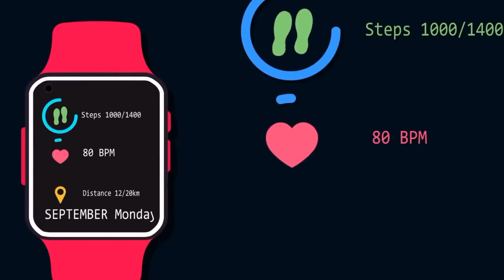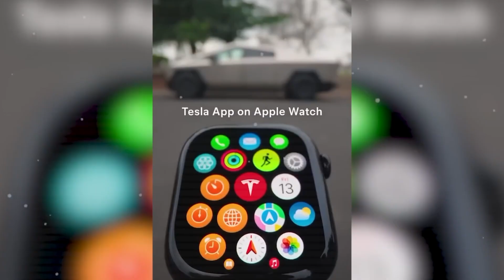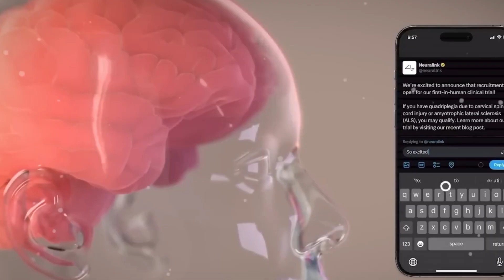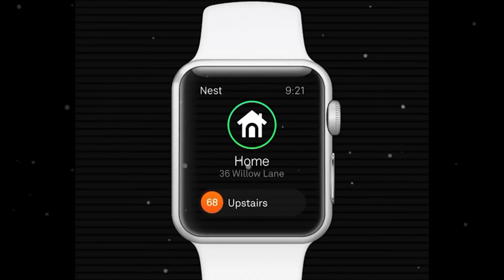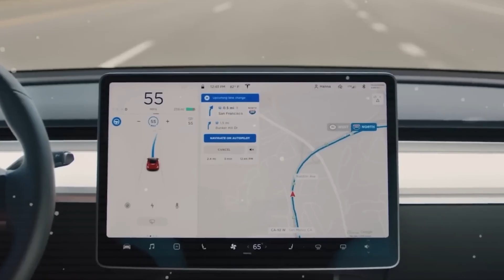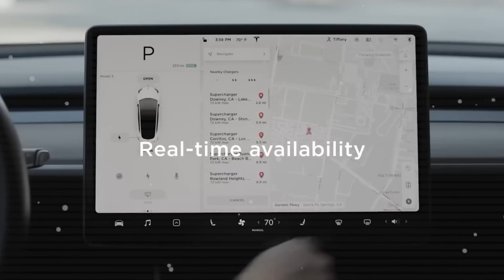Tesla’s $159 Smartwatch Shakes Up the Market! Insane Features That Surpass Apple Watch Series 11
🔴 Tesla’s game-changing smartwatch is here, and it’s set to redefine what wearables can do. Combining futuristic technology with user-centric design, this $159 device is grabbing headlines worldwide. In this deep dive, explore:
🚨 The groundbreaking health and safety features that could transform daily life
📉 Why Tesla’s smartwatch pricing is disrupting the premium market norms
🧠 A look at Tesla’s AI-powered innovations and smart home integration
⚙️ How this device’s battery and display technology outperforms rivals
👀 And the big question—can Tesla’s watch topple Apple and Samsung in 2025?
This is Mythopixel, where tech revolutions unfold!

Tesla smartwatch 2025, Best wearable devices, Smartwatch innovations, AI health tech, Tesla ecosystem, Apple vs Tesla, Future of wearables